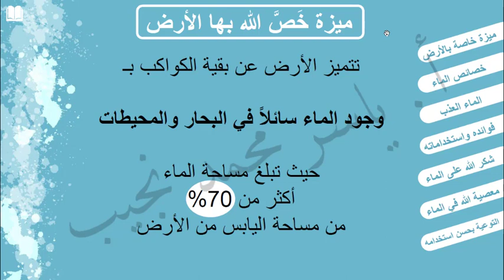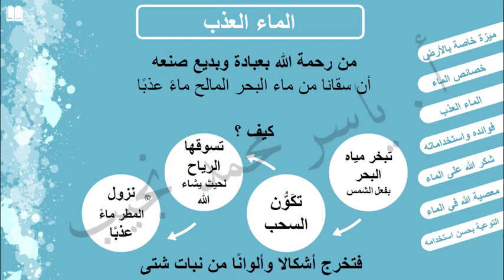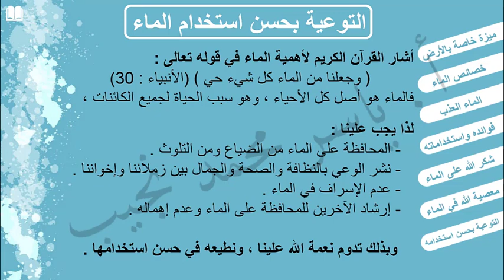Re-G7-T2 - الإنسان والماء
شرح درس : الإنسان والماء

من منهج التربية الدينية الإسلامية - للصف الأول الإعدادي - الفصل الدراسي الثاني

شرح : أ. ياسر محمد نجيب

رابط لكتاب الدين للصف الأول الإعدادي وقصة أسماء بنت أبي بكر ذات النطاقين (ترمين) نسخة ملخصة وبالإجابات :